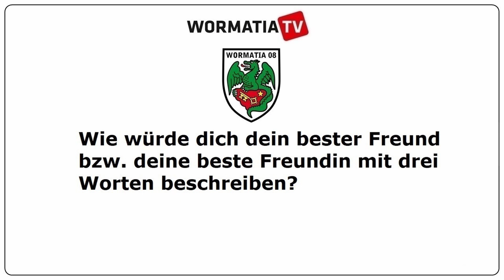Die Wormatia 11 | Giuseppe Burgio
Auf dem Platz ein "ekliger" Spieler, privat ein hilfsbereiter Familienmensch, der gerne mit Freunden das Leben genießt.
Der Mannheimer Giuseppe Burgio spielt jetzt seine zweite Saison für Wormatia und möchte mit mehr eigenen Toren für einen frühzeitigen Klassenerhalt sorgen.
Wie Giuseppe Genuss und Verantwortung für die Umwelt in seinem eigenen Unternehmen vereint, seht Ihr er freut sich über Euren Besuch.
Mit der Serie "Die Wormatia 11" stellen wir euch die Spieler des aktuellen Kaders vor.